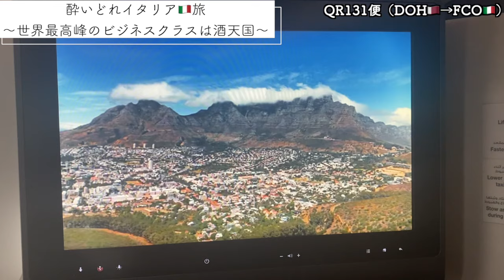【豪華！】カタール🇶🇦航空ビジネスクラスのサービスが別次元で贅沢すぎた！〜控えめに言ってここは天国でした！〜カタール航空131便ビジネスクラス搭乗記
今回搭乗したのは、ワンワールド加盟のカタール航空ビジネスクラスです。カタール🇶🇦のドーハからイタリア🇮🇹ローマまでのフライトの様子をお届けします！
カタール航空は毎年最優秀エアラインランキングで常にトップを争っている中東の御三家エアラインの１つの航空会社です✈️
そんな世界トップクラスの航空会社のビジネスクラスは一体どのようなサービスを受けることができるのでしょうか？
この動画でカタール航空の最高峰のサービスの様子をお届けできれば幸いです☺️
カタール航空は日本の路線が就航しており各国へ多くの路線がありますので、搭乗予定の方も多いと思います。特にドーハ経由でヨーロッパに行かれる場合に利用される方も多いと思います。
この動画が皆さんの飛行機移動の参考になれば幸いです☺️

【今回搭乗した飛行機】

①カタール航空　QR131便（ドーハ🇶🇦ハマド国際空港→ローマ🇮🇹フィウミチーノ国際空港)
搭乗クラス：ビジネスクラス
座席：2A（窓側）
使用機材：A350-900
予約：日本航空のマイレージプログラムから予約（30,000マイル）
諸費用：11,940円（往復分の税金及び諸費用等）

【↓みっぴ旅行さんのカタール航空の搭乗記で参考になる動画です↓】
【ドバイ旅行】カタール航空でドーハ🇶🇦からドバイ🇦🇪へ行く。ドーハ乗り継ぎ3時間滞在記！ラウンジ訪問🍷 ドバイ旅行#2023